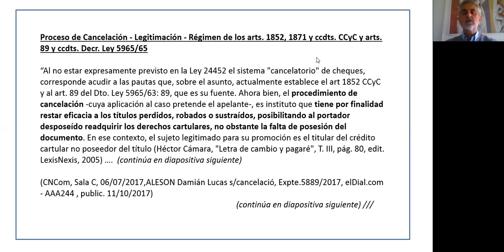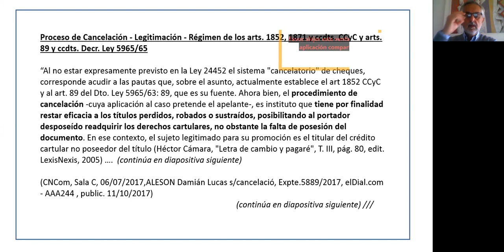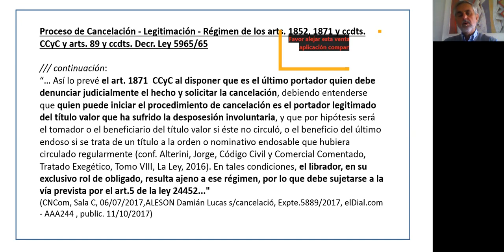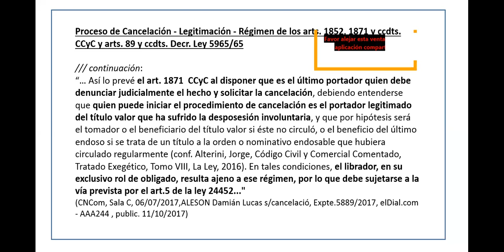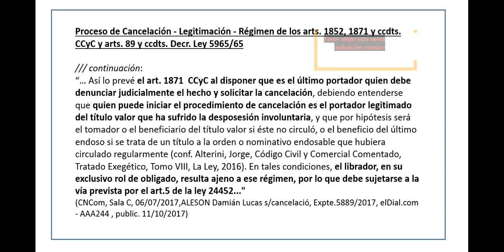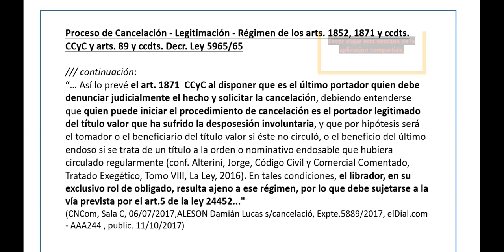Proceso de Cancelación Cambiaria - 3era parte - Dr. Jorge A. Gómez